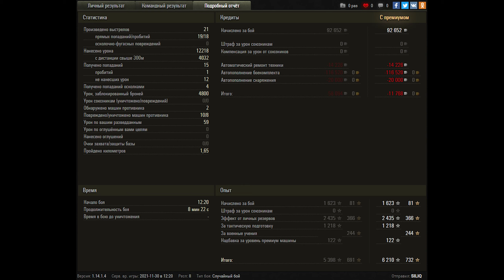World of Tanks VK 72.01 (K) - 8 Kills 12,2K Damage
Player : SILIQ [KOPM2]

Zekin60fps
Wot replays

VK 72.01 (K) wot,VK 72.01 (K) world of tanks,wot VK 72.01 (K),world of tanks VK 72.01 (K),VK 72.01 (K)